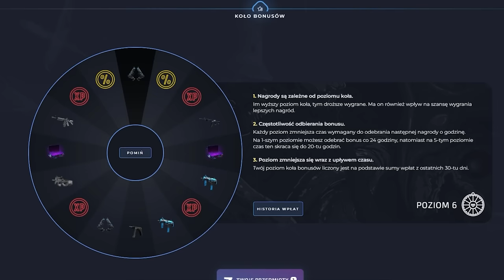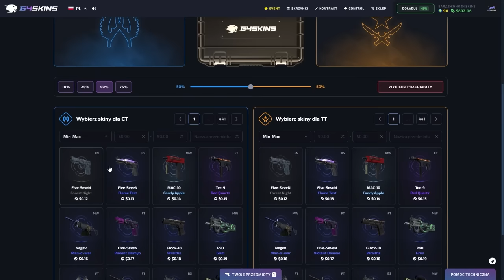Tyburski ZDYSKWALIFIKOWANY za tę AKCJĘ- KONFERENCJA FAME 21- NAJLEPSZE MOMENTY (cz. 3/3)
źródło: @FAMEMMATV